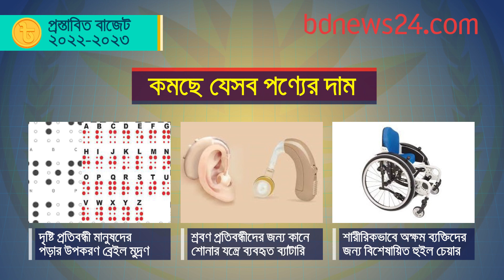নতুন অর্থবছরে যেসব পণ্যের দাম কমবে | bdnews24.com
২০২২-২৩ অর্থবছরের প্রস্তাবিত বাজেটে বিভিন্ন পণ্যের উপর থেকে ভ্যাট, শুল্ক বা কর প্রত্যাহার করায় যেসব পণ্যের দাম কমতে পারে।